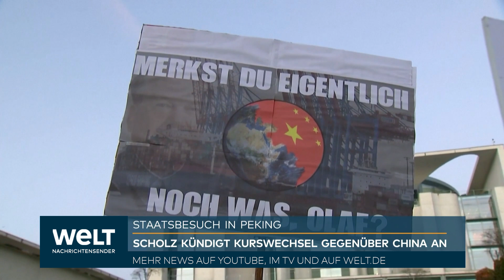UMSTRITTENE CHINA-REISE: Was bei der Kanzler-Visite im Reich der Mitte wirklich wichtig ist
Bundeskanzler Olaf Scholz bricht heute (Donnerstag) zu einer eintägigen Reise nach China auf. Er ist der erster Regierungschef eines G7-Staates, der das Land seit dem Beginn der Corona-Pandemie und seit dem Parteitag der chinesischen Kommunisten besucht, auf dem Präsident Xi Jinping seine Macht zementierte.

Der Kanzler wird sowohl Xi als auch Premier Li Keqiang treffen. Scholz hat die Regierung in Peking vor seiner Reise aufgefordert, sich bei Russland für ein Ende des Angriffskrieges gegen die Ukraine einzusetzen. China habe hier eine besondere Verantwortung.

Für Scholz, der mit einer Wirtschaftsdelegation nach China reist, ist der Besuch ein Drahtseilakt. Neben der oppositionellen Union haben auch die Ampel-Koalitionspartner Grüne und FDP seine Reise kritisiert. Scholz ist zudem aufgefordert worden, in Peking die Menschenrechte, Taiwan und die Benachteiligung der deutschen Wirtschaft anzusprechen. Dies sei auch geplant, sagen Regierungsvertreter.

In Europa ist die Reise teilweise als deutscher Alleingang kritisiert worden. Die Bundesregierung betonte dagegen, der Scholz-Besuch sei gerade mit Frankreich und den USA eng abgestimmt. Zur Wirtschaftsdelegation gehören unter anderem die Chefs von Konzernen wie VW, BASF, Deutsche Bank BMW, Hipp und Merck.